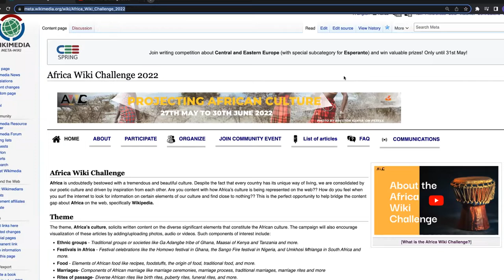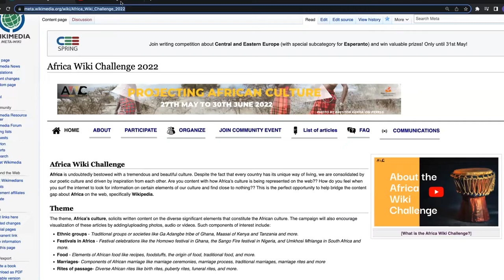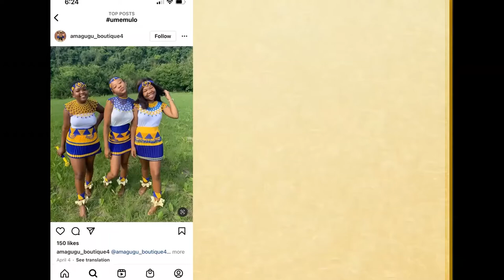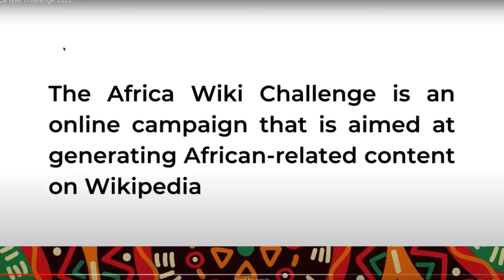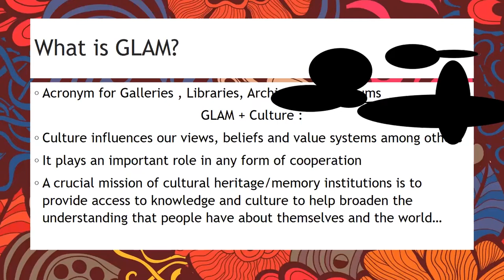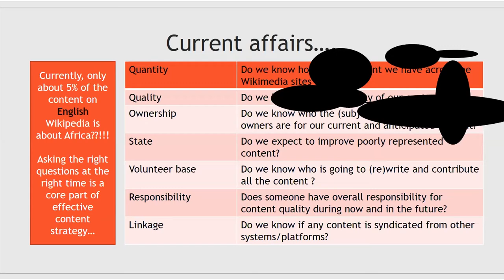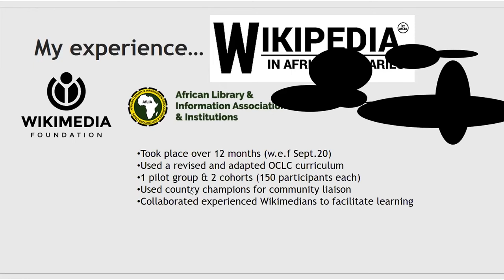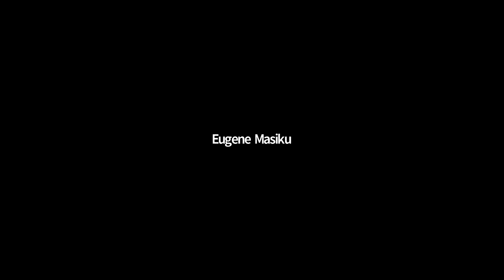Africa Wiki Challenge (AWC) 2022 Launch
On Friday, 27th May 2002, we officially launched the second edition of the Africa Wiki Challenge.
The Africa Wiki Challenge is a writing contest aimed at bridging the content gap about Africa on Wikipedia. The theme for this year is “ Projecting African Culture”
The virtual launch was graced by speakers from the Howard University, USA in the person of Dr. Phiwokuhle Mnyandu,
Professor Kodzo Gavua University of Ghana Legon,
Lein Tetteh, Ghana Tourism Development Company and Alice Kibombo from Wikimedia Community Group Uganda.
Do you want to contribute your quota to bridging the content gap on Wikipedia ??